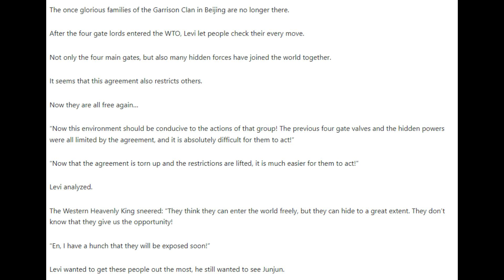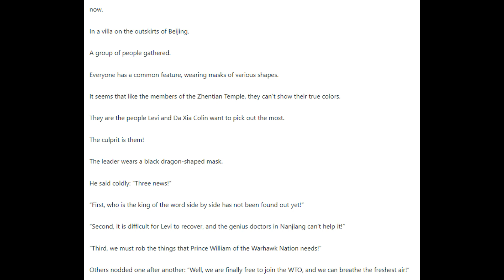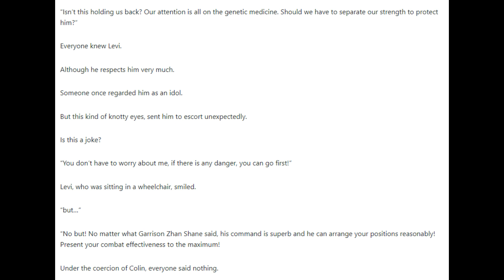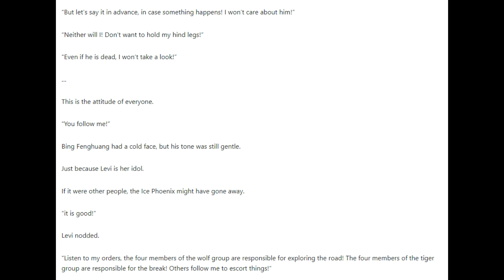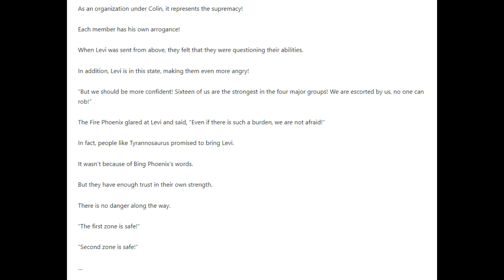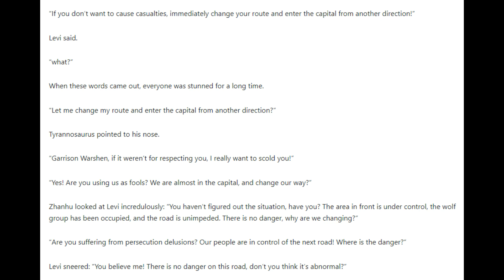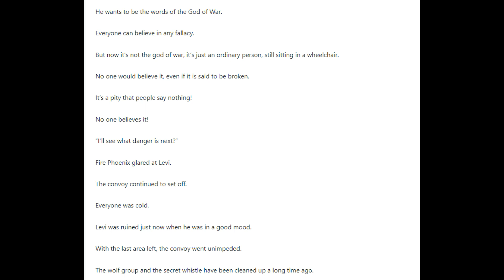The Protector Chapters 1336 - 1340